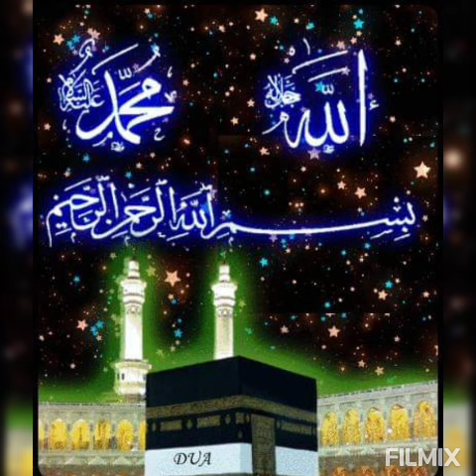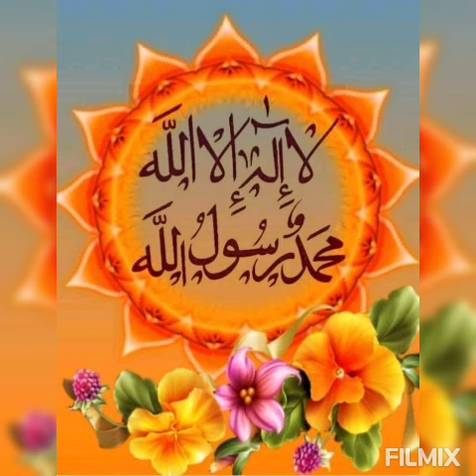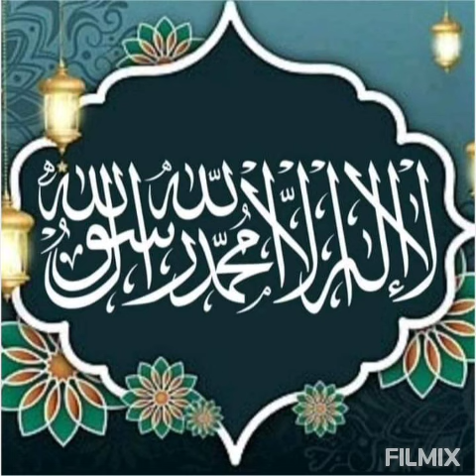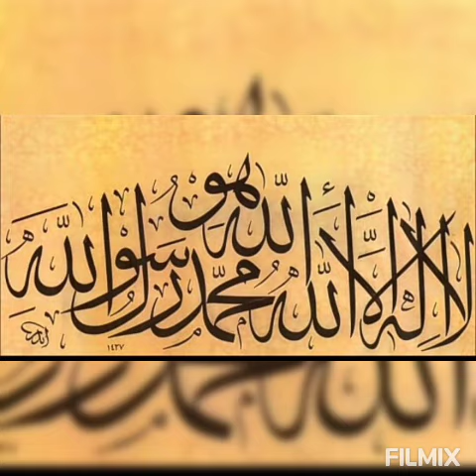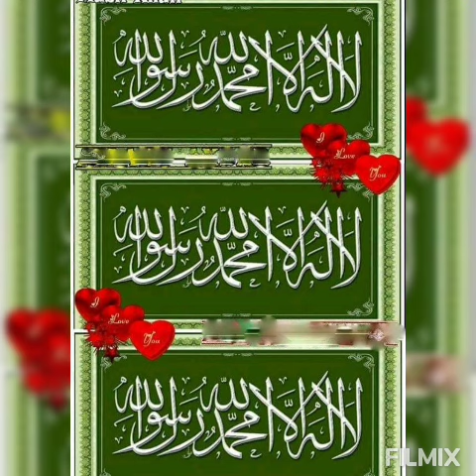Tevhid'in zevkini yaşa her yerde